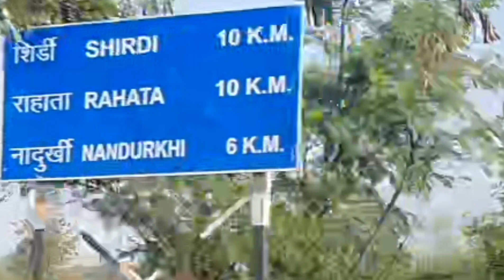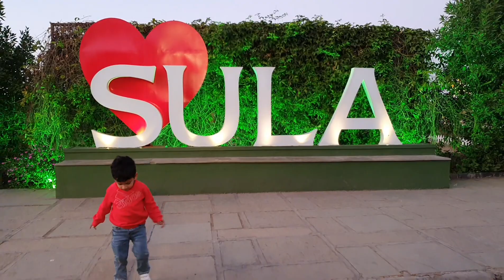Visit to Shirdi | Sula winery |Train Ride Back to Mumbai | Day 2 & 3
Welcome to Day 2 and 3

We visited Shirdi and Sula winery with our friends.  Return train ride to Mumbai.

Hope you enjoy the video and show some love.

Happy watching!